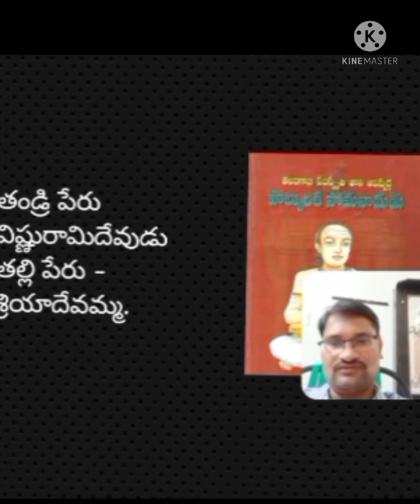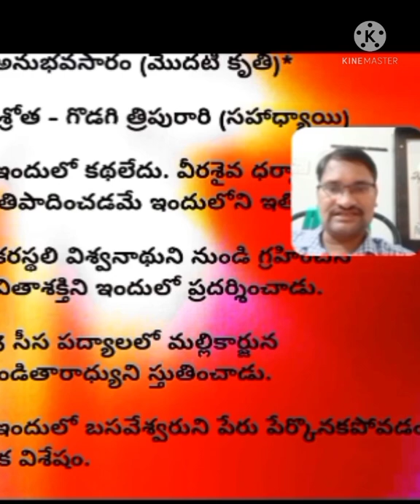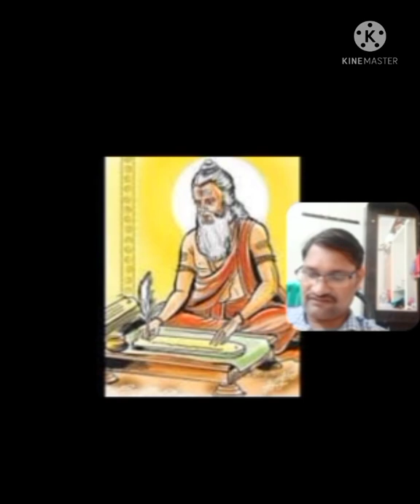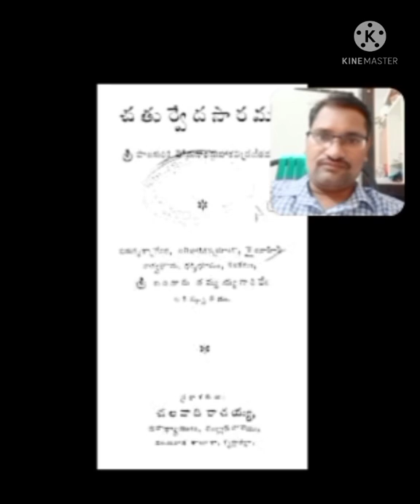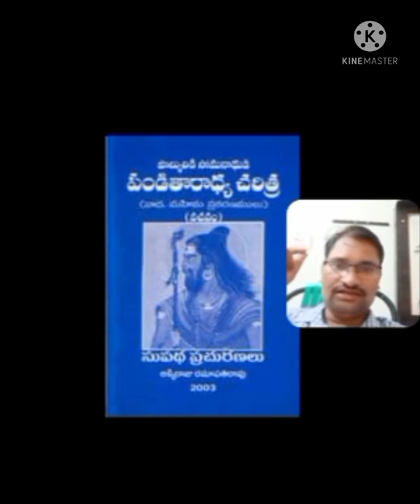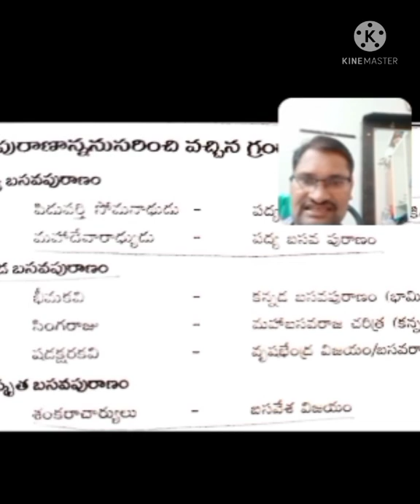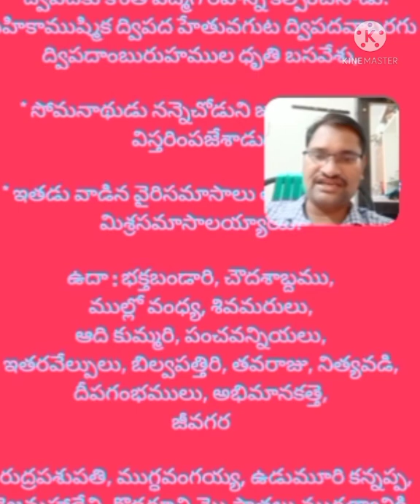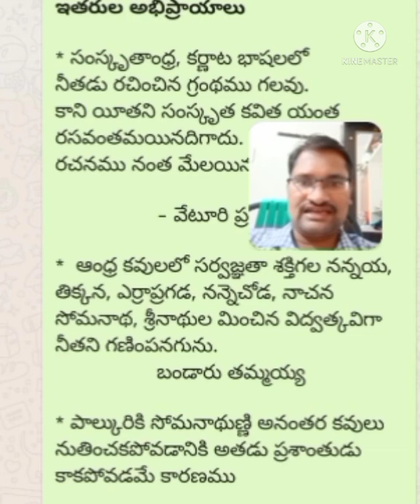పాల్కరికీ సోమనాథుడు- జీవితం, సాహిత్యం / Palkuriki Somana / Use NET- JL - DL-Gurukula - PGT - - DSC